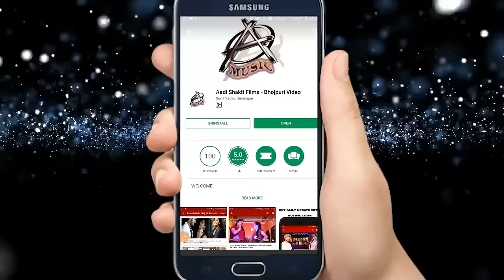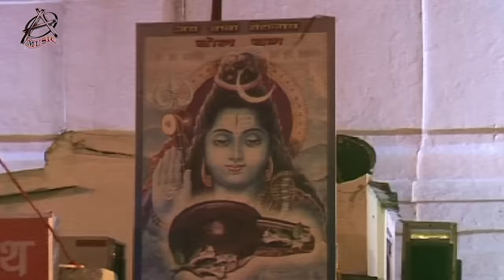Akash Mishra & Sakhi Shivani - चली सईयां बैजू धाम - Bol Bum 2018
Singer -
Lyrics -